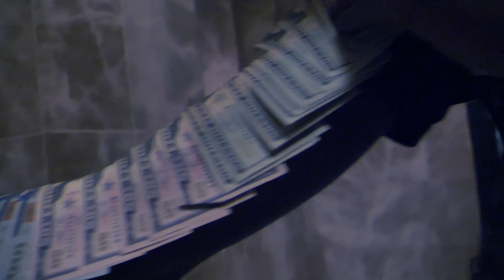PZ - Throw Dat (Official Video) || A SpikeLee Joint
Black Lavender ViSionS Presents:

PZ + Throw Dat 🍑🍑

Directed & Edited by: SpikeLee
Song Produced by: 30 in the Mixx
Photography by:
SteadiCam by:
Executive Producer: @mgbigbankepheezy

OFFICIAL CHANNEL of BLACK LAVENDER

BLVs
(Link)